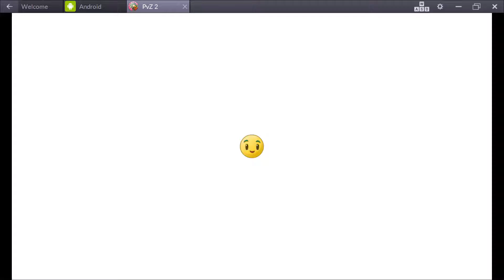Растения против Зомби 2 MODERN DAY (уровень 19) #138